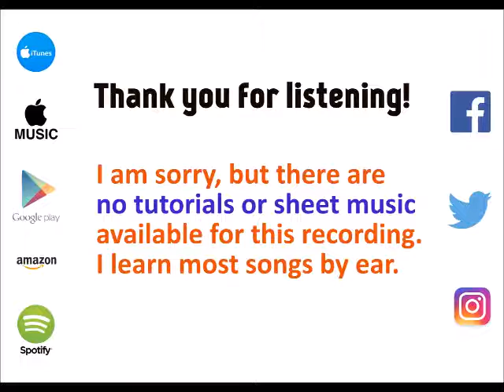There's Nothing Holdin' Me Back - Shawn Mendes cover by Molotov Cocktail Piano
MCP plays "There's Nothing Holdin' Me Back" by Shawn Mendes, from "MCP Performs Shawn Mendes: Unplugged" - available on iTunes & Apple Music Spotify Google Play Amazon and all other major digital stores and streaming services.